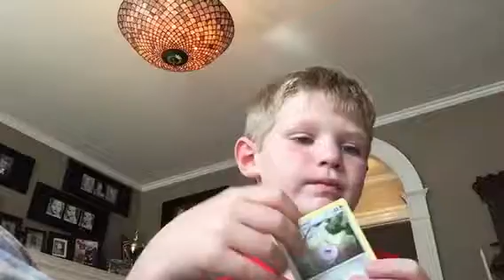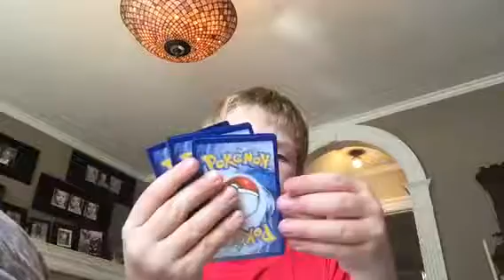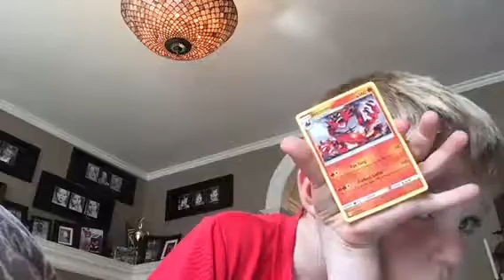Qdude gets even more Pokémon cards